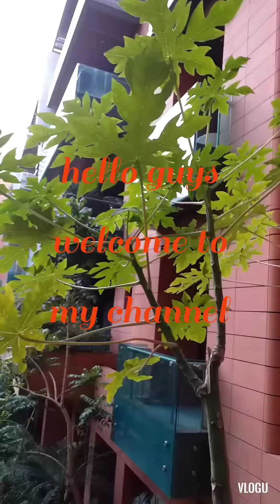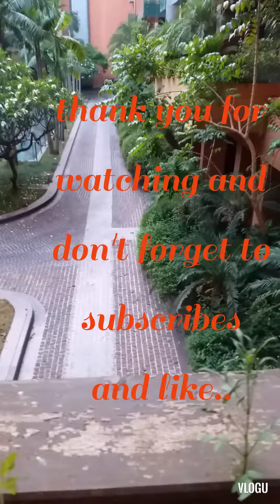Beautiful garden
my mix vedio and adventure